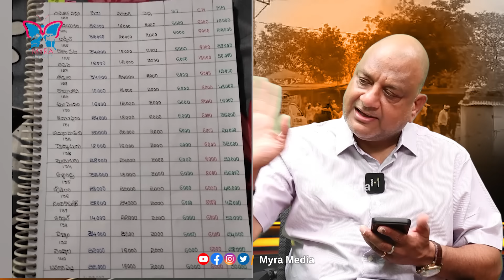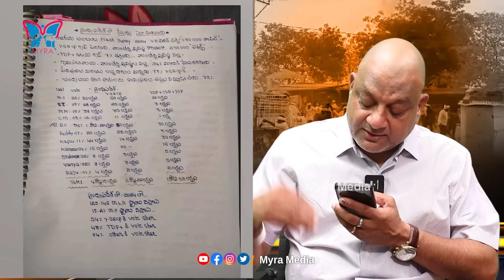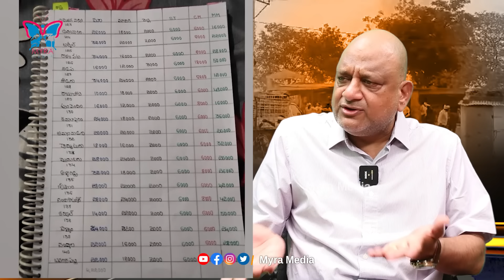కుప్పం లో చంద్రబాబు ఓడిపోతే.?| KS Prasad Reveals Data on chandrababu Defeat in 2024 | AP Politics